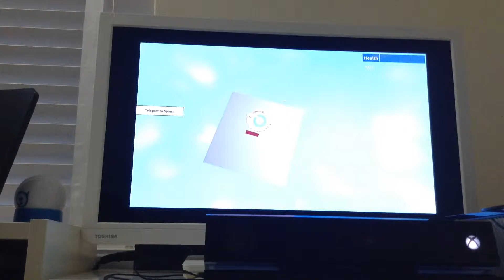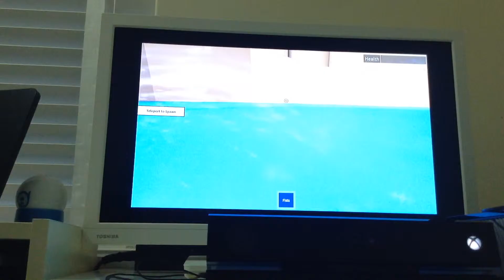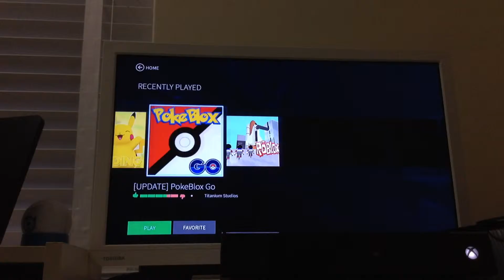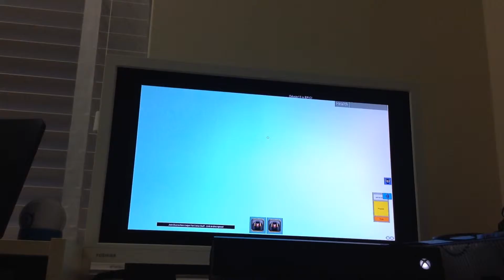Gang beasts and astronaut sim fail on roblox